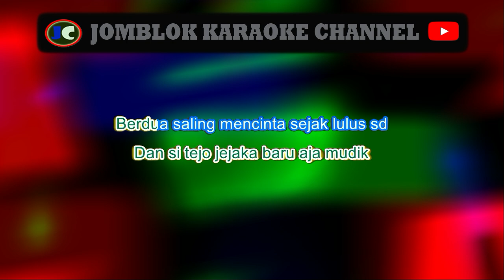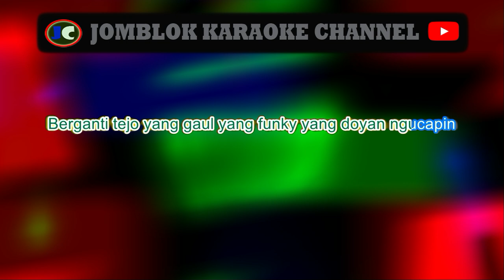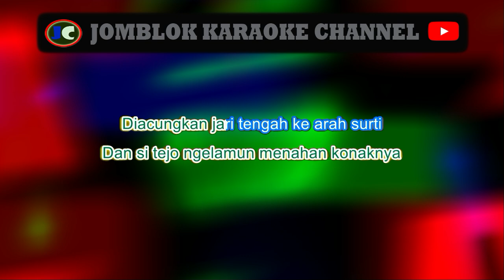Jamrud Surti Tejo Karaoke